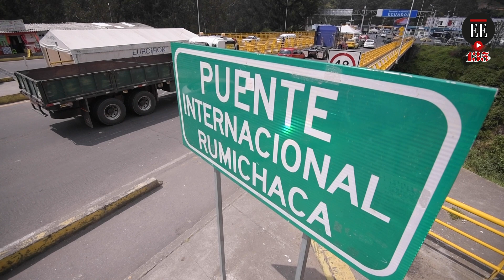Frontera en Ipiales: Rumichaca y los más de 100 pasos ilegales | El Espectador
El cierre del paso fronterizo por la pandemia y la exigencia de nueva documentación para los migrantes que van a los países del sur, fortaleció a los coyotes y los pasos ilegales en el sur de Colombia. El desplazamiento de venezolanos continúa, lo que trae nuevos retos en atención, especialmente para los que deciden quedarse.